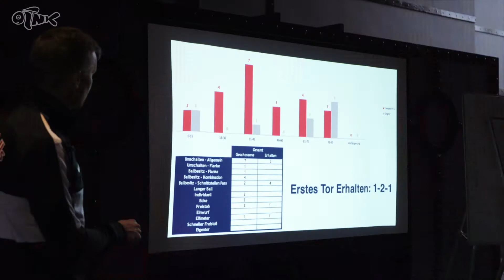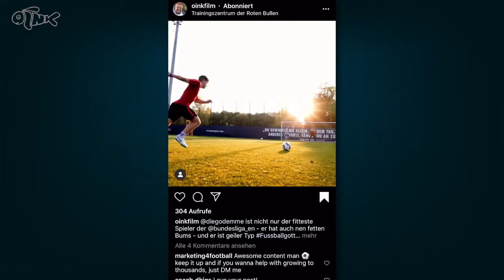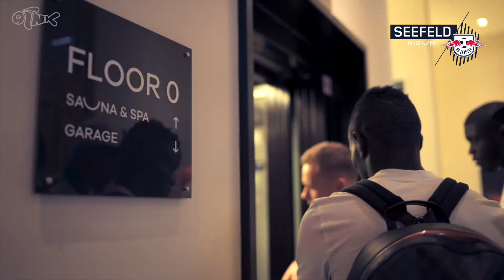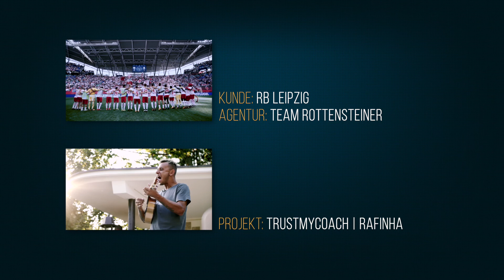Doku Drehtage // oinkfilm Workshop // 08.05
Für mehr Infos und Goodies kannst du dich in den Newsletter eintragen.

Bei Sportdokus, bei denen die Dreharbeiten über einen längeren Zeitraum gehen, sollte man sich am Anfang eher zurückhalten, um die Spieler/Athleten Trainer nicht abzuschrecken und langfristig ein vertrautes Verhältnis aufzubauen. Darum ist es besser die ersten Drehtage eher aus der Ferne mit einer „langen Linse“, einem Teleobjektiv, das Team zu begleiten. Mit der Zeit lernst du dann die Sportler besser kennen und weißt wann und wie du intime Aussagen in Interviews und echte Momente filmen kannst.
Anhand vieler Anekdoten und Beispiele zeige ich dir, wie ich an die Dokumentarfilme für FC Red Bull Salzburg, RB Leipzig und EHC Red Bull München herangegangen bin und es geschafft habe, gute Bilder und spannende Interviews einzufangen. Am besten nehmen dich bei Dokus die Spieler und Trainer nicht als Kameramann wahr, sondern als die Person hinter der Kamera.
Nach dem Dreh ist die Arbeit noch nicht getan. Ohne ein Backup ist vielleicht alles umsonst gewesen! Mach am besten zwei Backups und bewahre die Festplatten und Speicherkarten an drei unterschiedlichen Orten auf! Außerdem solltest du dein Filmequipment checken und sichergehen, dass noch alles da ist. :)
Zum Abschluss des achten Kapitels gibt es eine Aufgabe, die „bissl gschmackiger“ ist und bei der du das gelernte Anwenden kannst. Und dreh und schneide so viel du kannst! Nur so wirst du besser.

🧜🏼‍♂️🎥🌍oinkfilm Filmproduktion:
Kreation und Umsetzung von starkem Content.
Werbespots | Dokus | Imagefilme | Musikvideos | Fotos | Social Media Content